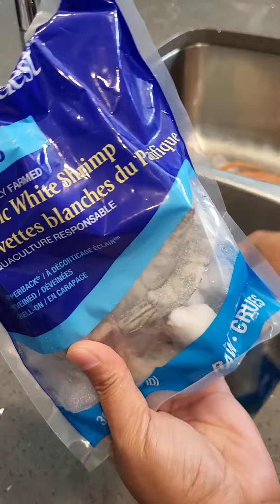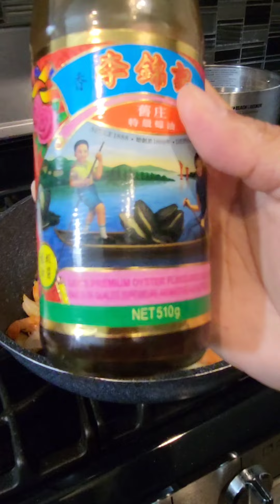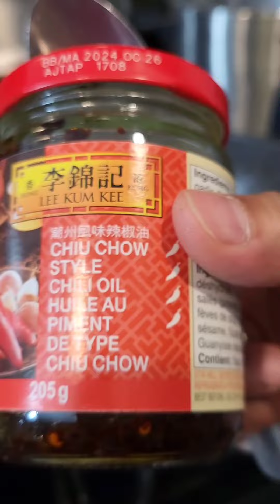Buttered Shrimp and Crab Legs with Chili Oil